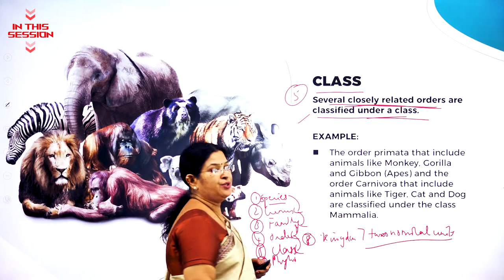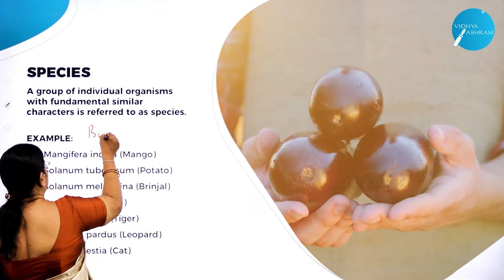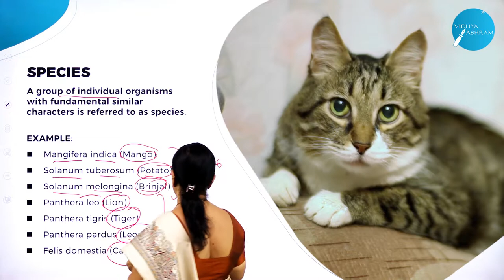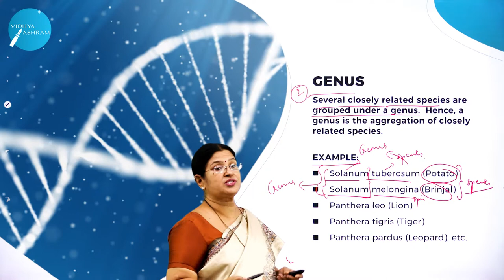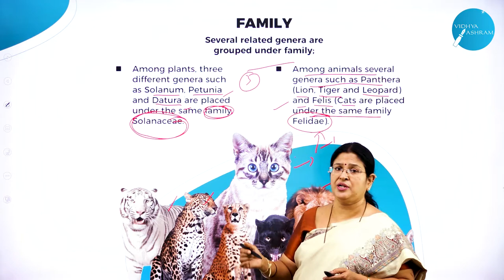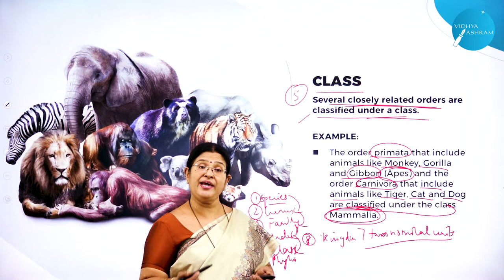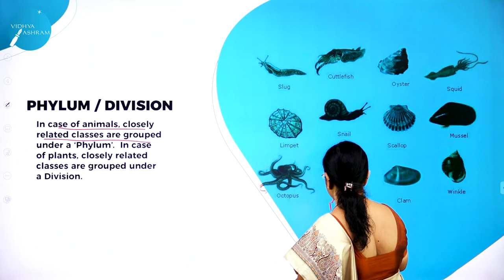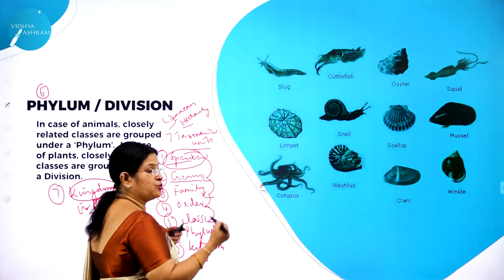DAY 06 | BIOLOGY | I PUC | THE LIVING WORLD | L5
Class : I PUC
Stream : SCIENCE
Subject : BIOLOGY
Chapter Name : THE LIVING WORLD
Lecture : 5